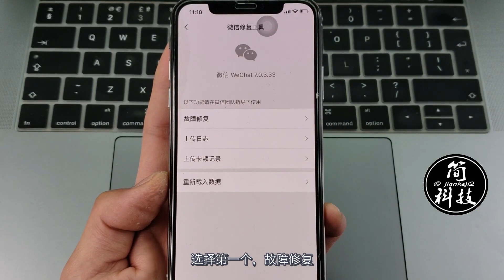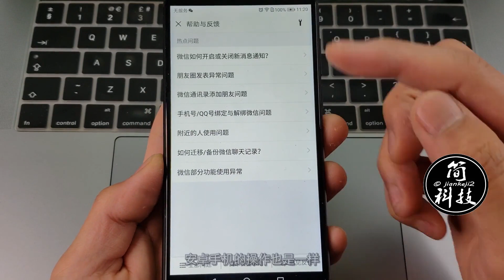微信自带的恢复功能，恢复聊天记录可恢复？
微信 微信技巧 微信功能 微信恢复聊天记录 聊天记录备份